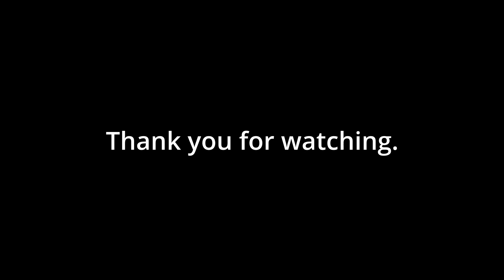Diecast Mafia Monster truck build